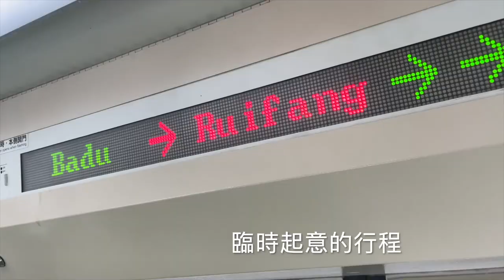八斗子半日遊